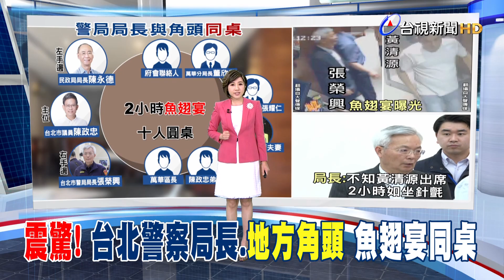魚翅宴座位表曝光 議員主辦.民政局長也同桌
台北市警局局長張榮興遭爆料，去年5月26號晚上，到一間魚翅專賣店參加餐敘，同桌吃飯的，竟然還有萬華區的地方角頭「黃清源」。今天張榮興親上火線，強調黃清源另一個身分是青山宮主委，當天是應台北市議員邀請，討論遶境的秩序維護，去之前完全不知道黃清源會出席，兩個小時他如坐針氈，而且事後立刻向警政署報告。